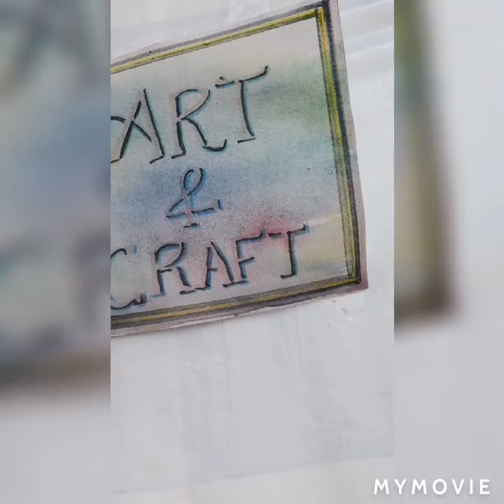Pencil saving drawing